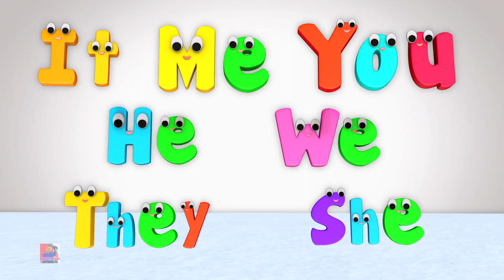エクササイズソング + 子供のためのより多くの学習と童謡のコレクション によって Bob The Train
Bob The Trainは、子供たちが一緒に学び、歌うためのアニメーション3D漫画ビデオの最高のコレクションを提供します。